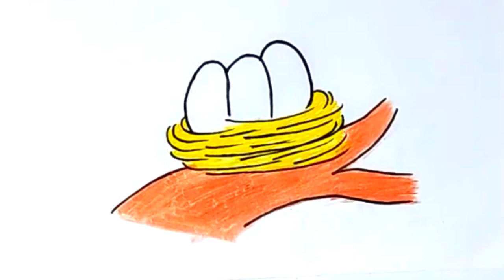How to draw a 'nest' from Alphabet small letter 'n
lots of❤